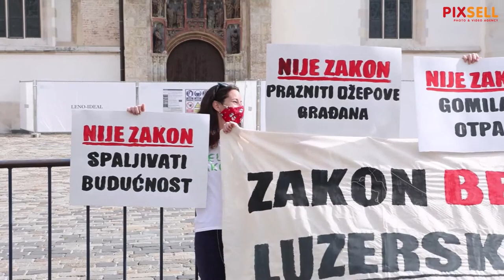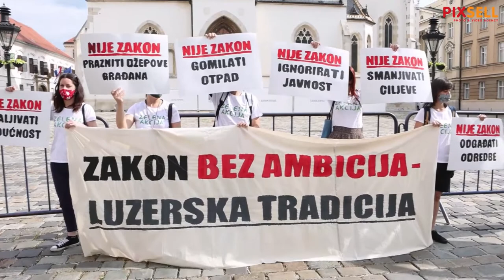Prosvjed Zelene akcije zbog zakona o gospodarenju otpadom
Prosvjed Zelene akcije na Markovom trgu u suradnji s organizacijama i inicijativama iz mreže "Zero Waste Hrvatska" i platforme za borbu protiv zagađenja plastikom. Povod je saborska rasprava o konaćnom prijedlogu zakona o gospodarenju otpadom, a koji ne donosi dovoljno mjera kojima bi se u potrebnoj mjeri unaprijedio sustav gospodarenja otpadom u RH.